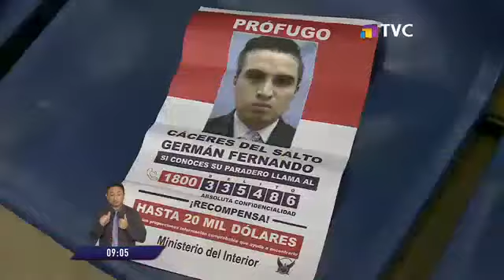Casos de femicidios estancados porque los agresores se dieron a la fuga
Las familias de las víctimas están cansadas de que no exista justicia en el país.